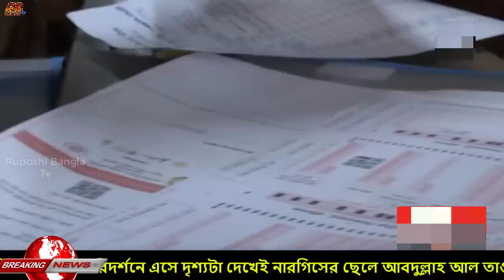স্যালুট! নোয়াখালীতে কেন্দ্র পরিদর্শনে গিয়ে সন্তান কোলে নিলেন ডিসি! পরিক্ষা দিলেন পরিক্ষার্থী মা